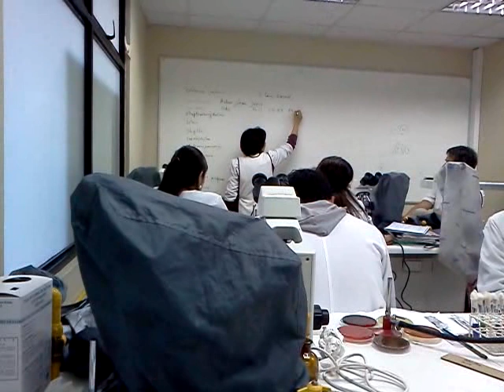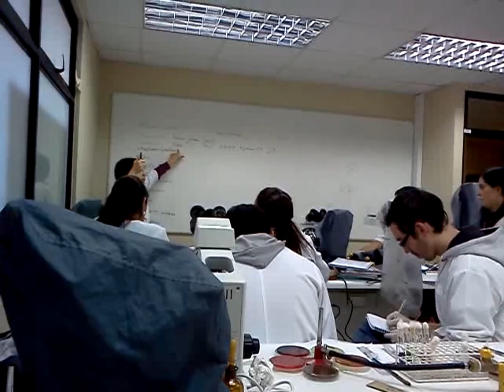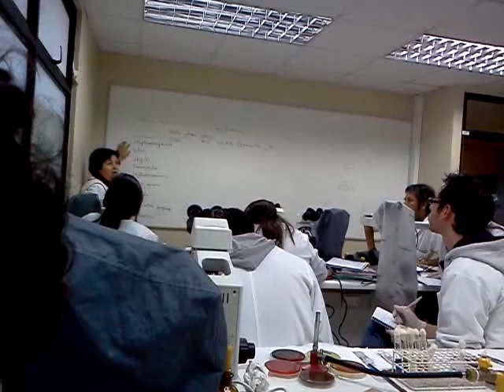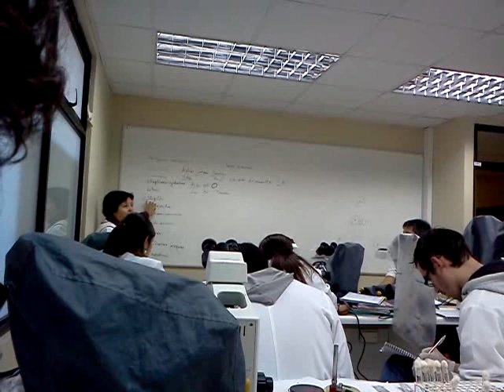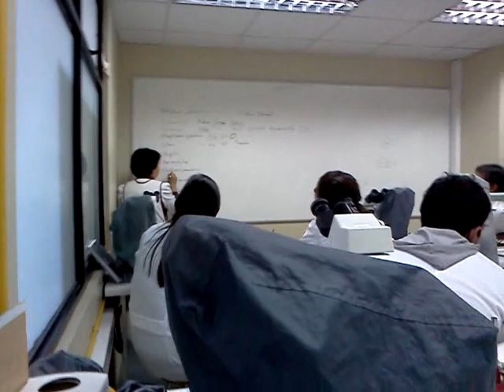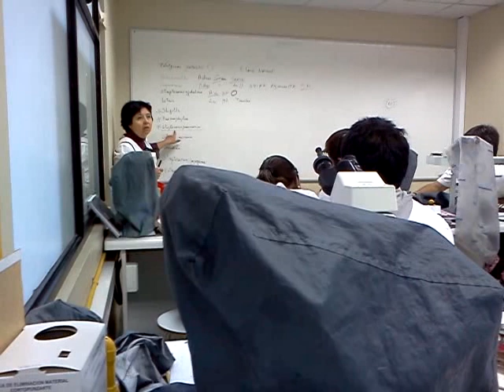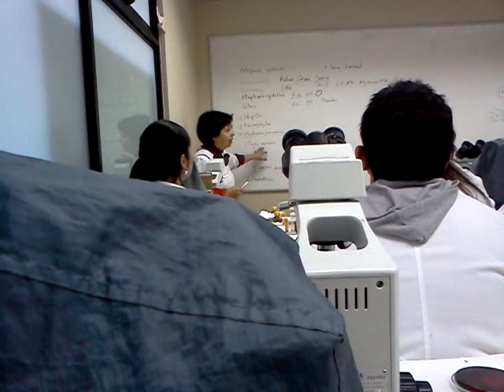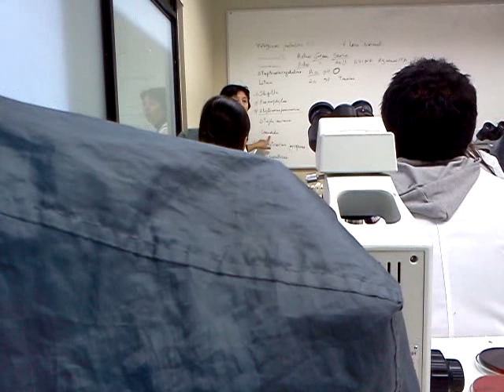LAB. Microbiologia Flujo vaginal.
SE BUSCA EN FLUJO VAGINAL
Gardnerella vaginalis:

- Dificil de diagnosticar por cultivo, pero facil por microscopia.
- A.chocolate: a las 24 hrs. como gota de rocio, sin cambio de tonalidad, TRANSPARENTE
- Diagnostico: Agar chocolate, Gram, SCORE (Criterios de Nugent).
- 30% mujeres portadoras sanas.
- Gram: Cocobacilos gram variable (lábiles)
Neisseria gonorrhoeae:

- Neisserias patógenas se desarrollan muy bien en A. chocolate
- ASC: si hay desarrollo, pero pobre
- Gram: CG-, en diplo
- API, o azucares, parecido al OF, pero con diferentes azucares.
- Thayer Martin: Inhibe flora habitual y aumenta el crecimiento del patógeno.
- Medico podría pedir buscar Gonococo en Flujo vaginal NO ES LA MEJOR MUESTRA.
- Mejor muestra: Endocervical
- Secrecion uretral:puede ser diagnostico el gram

Streptococcus agalactiae

-Portacion. En el ultimo tercio del embarzo se busca ya wue el bebe al pasar por el cnal de parto se puede contaminar.
-ASC: b-hemolitca (estrecha)

Listeria

Tambien presente en muestra de RN., hemocultivo, inmunosuprimidos.CAMP cabeza de fosforo

Shigella, Haemophylus, S. pnemoniae, S. pyogenes generalmente niñas menores 15 años, S. aureus, Candida albicans.
Si se encuentra muchos tipos de Enterobacterias, es contaminacion (paciente no se lava bien)